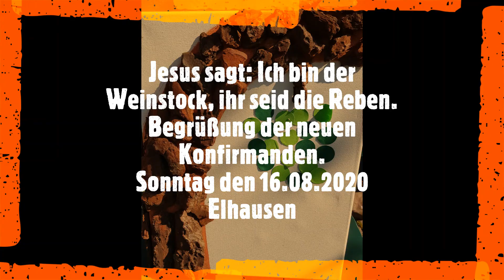Begrüßung der neuen Konfirmanden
Begrüßung der neuen Konfirmanden im Gottesdienst in Elnhausen